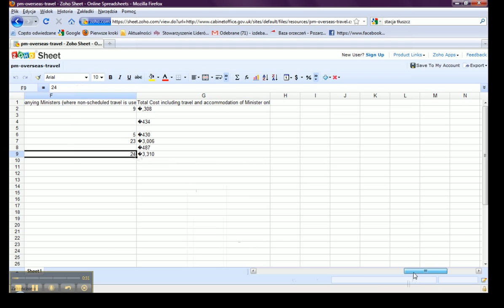data from swf to mp4